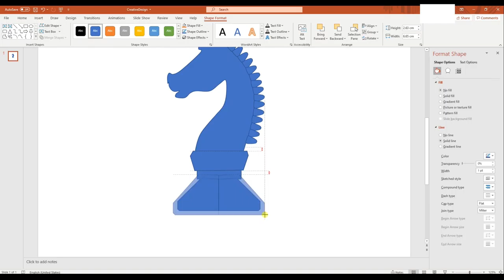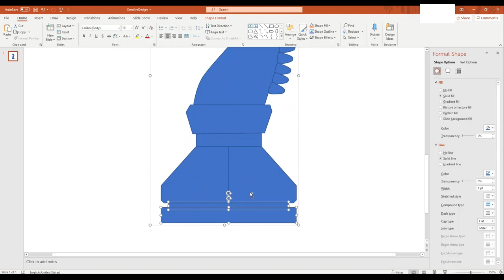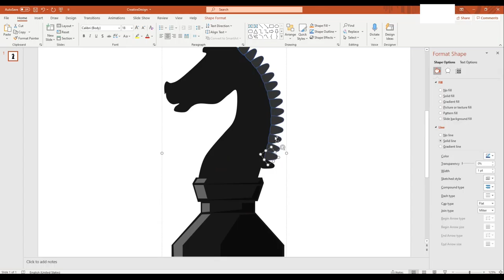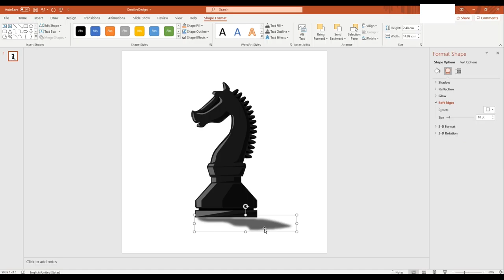【Creative Design】A Knight for the chess fans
If you are a fan of the famous series The Queen's Gambit, you wouldn't want to miss this tutorial on how to draw the chess piece of a KNIGHT!